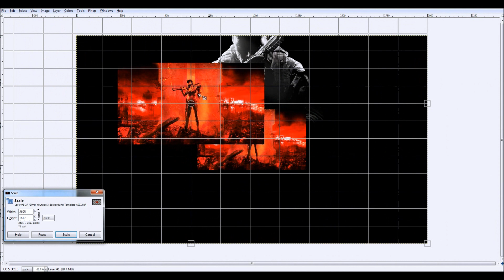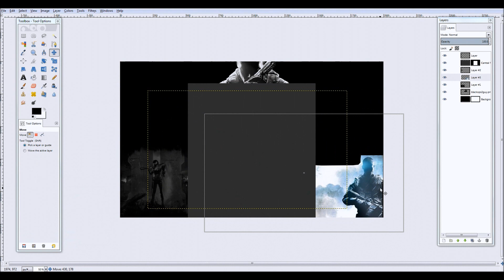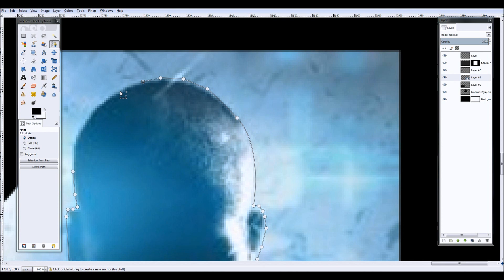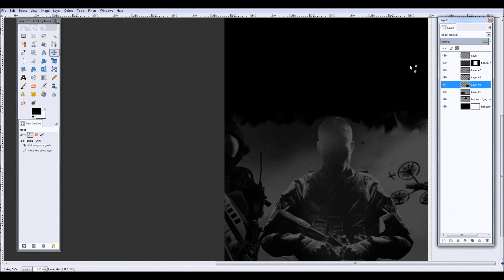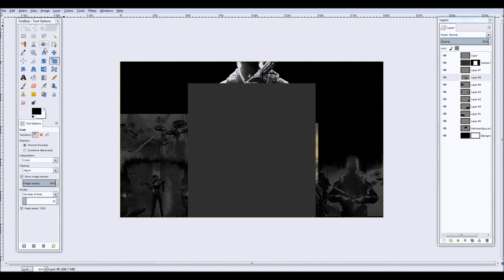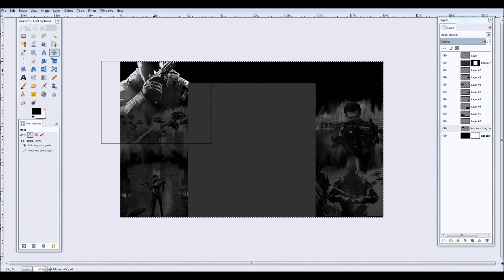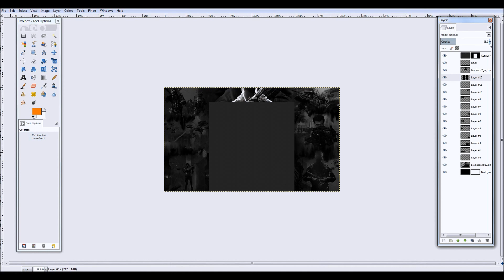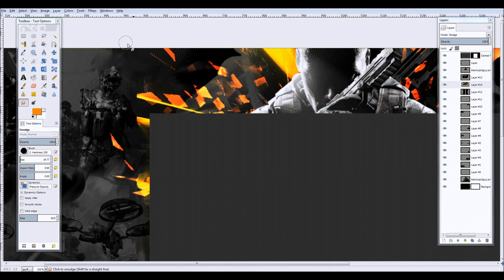Speed Art #4 | EPIC BLACK OPS 2 BACKGROUND!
skip to the end where the finished product is if you don't have enough time or can't be bothered, but I would advise you to watch it from start to finish because it looks sick.